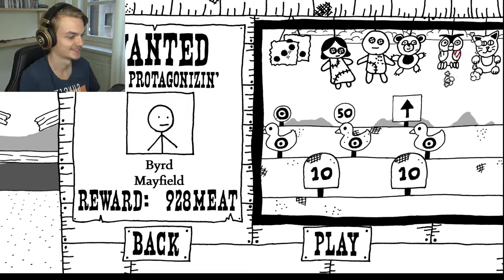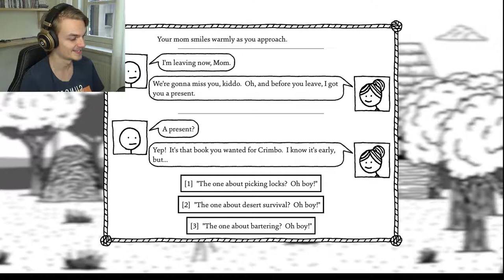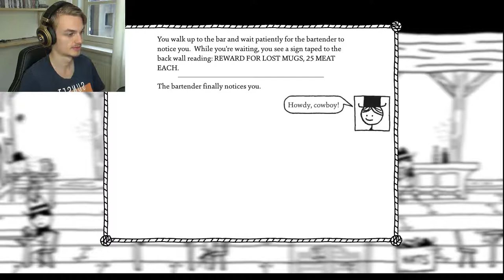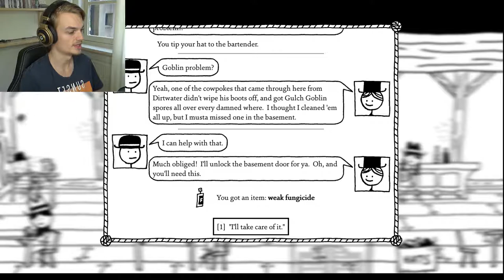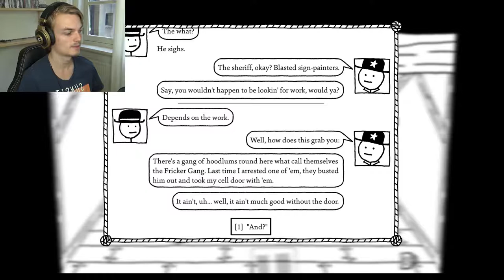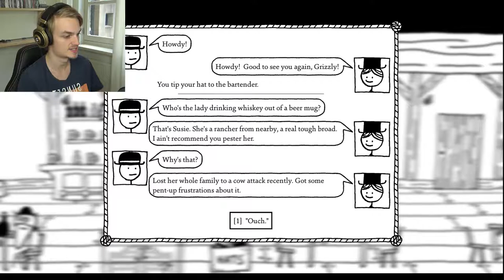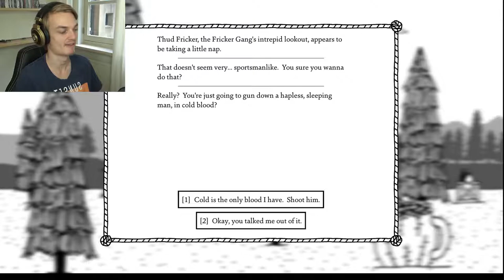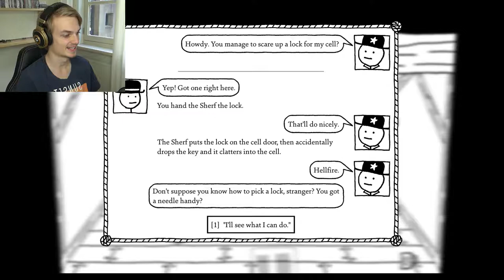STICKMANS IN THE WILD WEST | West Of Loathing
This game features stickman in the wild west, how does that even work?? it is hilarious though!